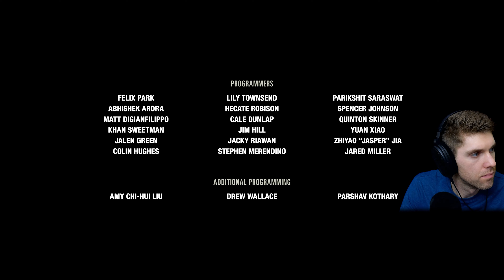Left Behind DLC | The END | The Last of Us Part 1 | Part 13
We knew this was coming, but, it still sucks to see...

The Last of Us Part I :  A gripping action-adventure survival horror game that follows the harrowing journey of Joel, a hardened survivor, and Ellie, a young girl who may hold the key to curing a global pandemic. Set in a post-apocalyptic United States, the game explores themes of trust, sacrifice, and the lengths one will go to protect someone they care about.